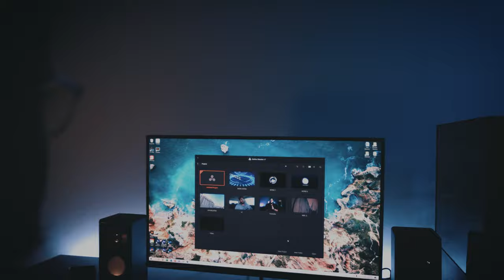The Starving Creator | A Short Film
Its been a while since I posted anything, I've been going through some stuff and it led me into a creative rut, which was the whole idea and motivation for this video.

Lately its been hard to focus on my creative side since life has been punching me so hard, but as I said in the past, creating is kind of therapy to me, it makes me "Sane" in some sort of way.

The Starving Creator: This short film is a tribute to all those who are awesome creators but are yet to make it, like myself, its a motivation to keep going, keep creating and hoping that one day, one day we will make it.

P.S. I was thinking of adding some voice over but somehow the silent-atmospheric style kind of spoke to me.